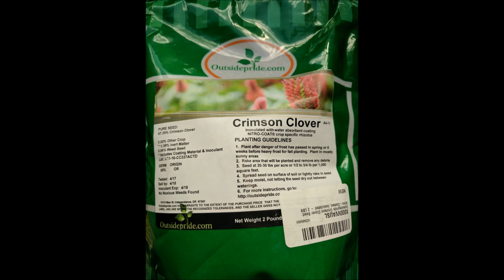Planting Crimson Clover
Planting Crimson Clover in our deer food plot.